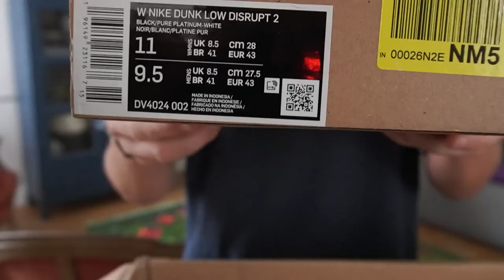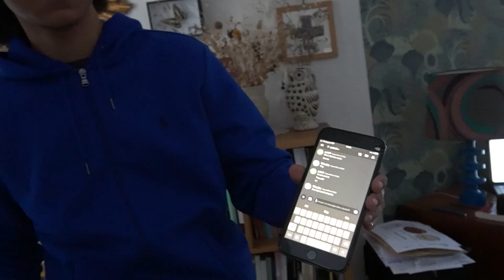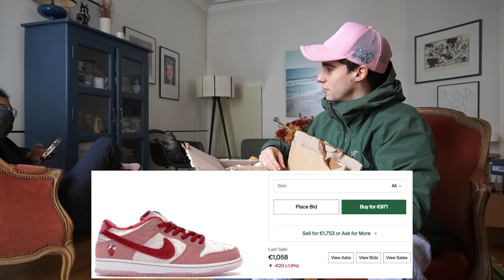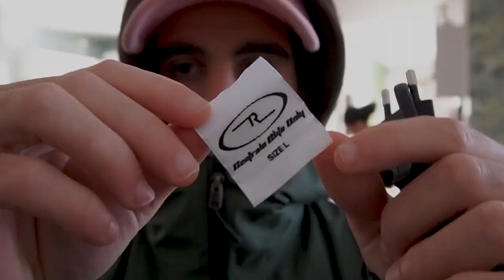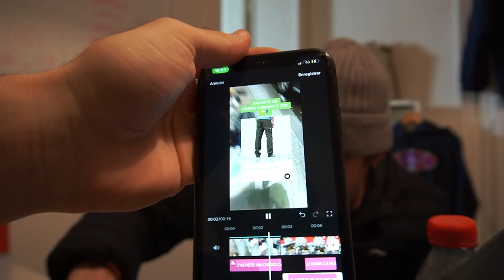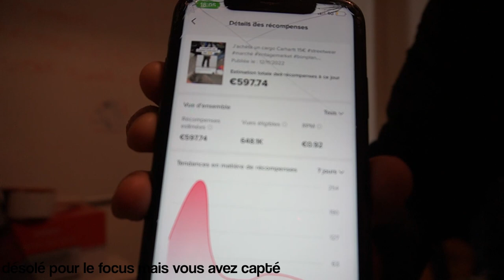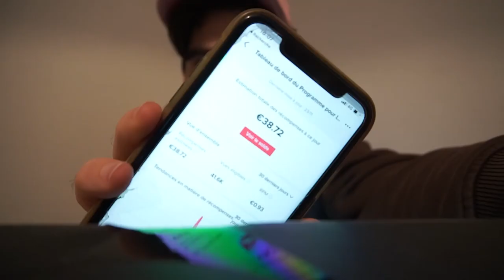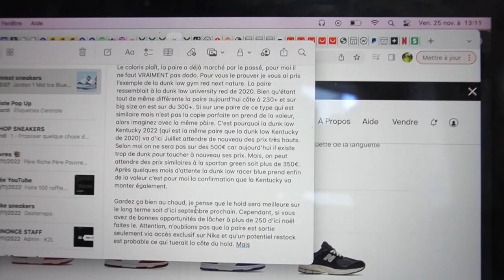3 JOURS DANS LA VIE D'UN RESELLER DE SNEAKERS (MEET UP, RENCONTRES, UNBOXING...)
Pour intégrer la meilleure formation au Resell de sneakers DM "GO" @alert.io

Télécharge Gratuitement ta liste des 23 vêtements les plus rentables à vendre à la rentrée sur Vinted

Je cherche des personnes pour s'associer avec moi sur mon Business d'achat revente Vinted et gagner +1500€ par mois

Rejoins-moi sur Instagram : @felix_brgd